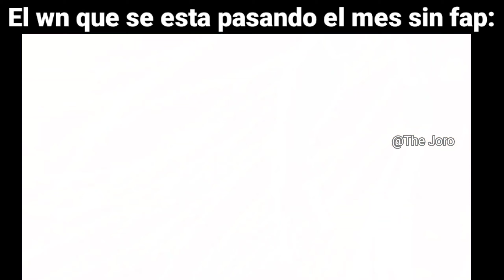El wn que se esta pasando el mes sin fan:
yo ya perdí gente :(